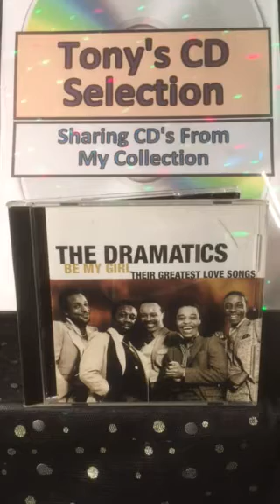The Dramatics - In The Rain .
Tony's Vinyl and CD selection sharing music from my collection a track from the CD Album Dramatics Be My Girl Their Greatest Love Songs .